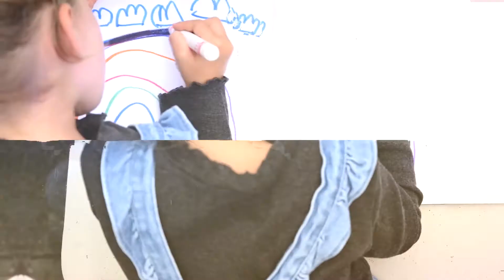Meleklerin Dilinden-8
Svendborg Camii